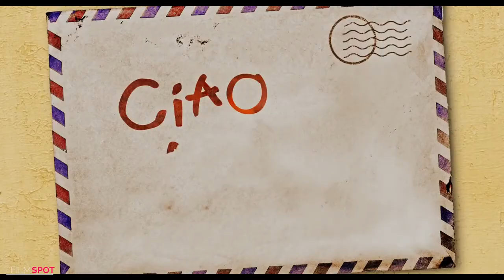CIAO ALBERTO Official Trailer #1 NEW 2021 Pixar, Luca Sequel Movie HD